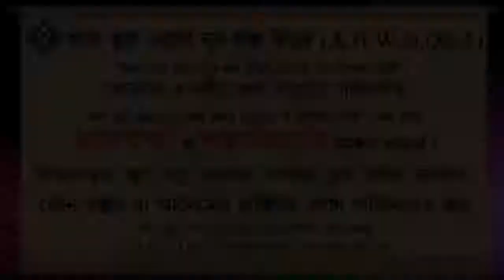রসুল সাঃ এর উম্মত কি শুধু মুসলিমরা নাকি অন্য ধর্মাবলম্বীরাও ᴴᴰ┇শায়েখ আবদুল্লাহ আল কাফি মাদানী